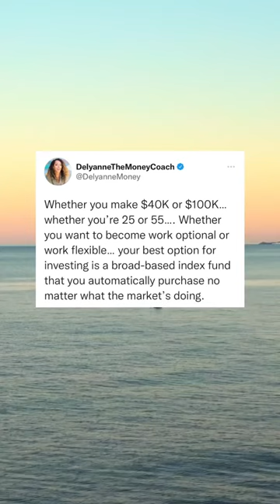WHY INDEX FUNDS ARE THE REAL MVP 💰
The almighty index fund (or indexed ETF) is the GOAT for a reason.

It's been around for decades and it WORKS. We get to profit off of the day traders without the same level of risk. How amazing is that??

I'm not saying it's RISK-FREE. But the level of risk of an index fund versus an individual stock is night and day.

Just look at how the S&P 500 is performing compared to Meta (formerly known as Facebook). Brutal.

Yes, the upside is higher, and boy they love hyping that upside. But investing isn't just about making money, it's also about preserving the money you already made.

Lost and don't know where to start? How about my 13-page FREE Slay Your Money Guide.